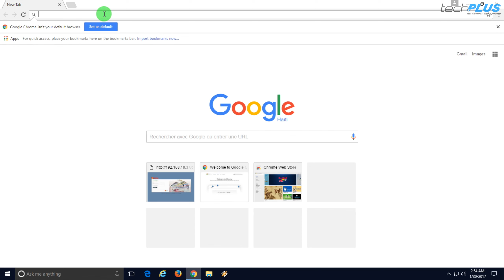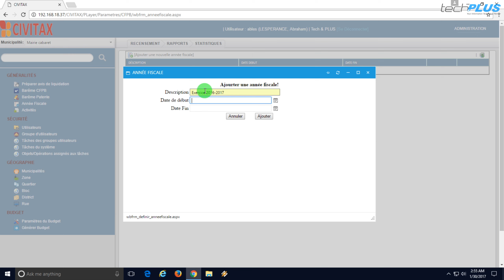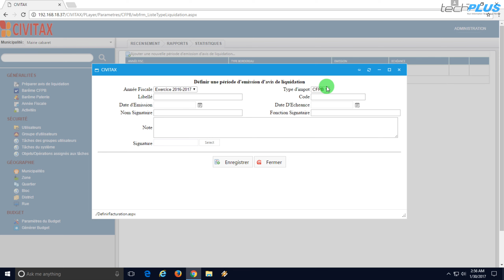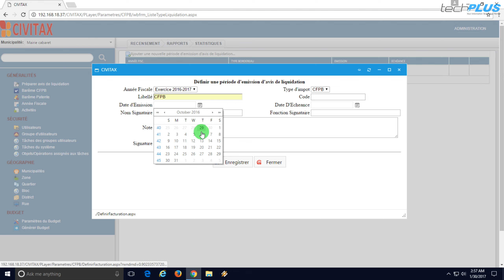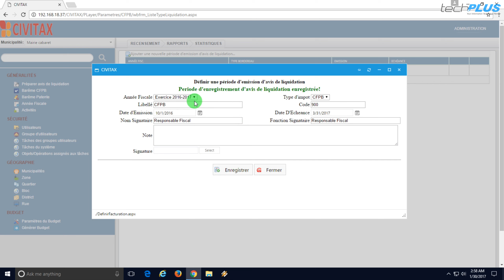CIVITAX - Comment ajouter un nouvel exercice fiscal pour la CFPB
CIVITAX est une application web du Ministère de l'Intérieur et des Collectivités Territoriales qui permet de renforcer les capacités des municipalités dans les domaines de la gestion de leur rôle fiscal et de leur budget.